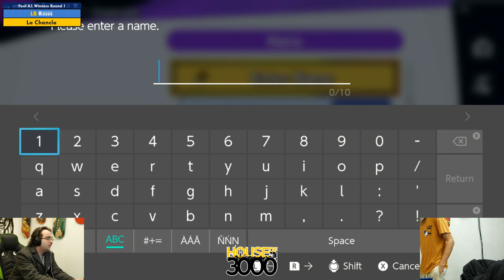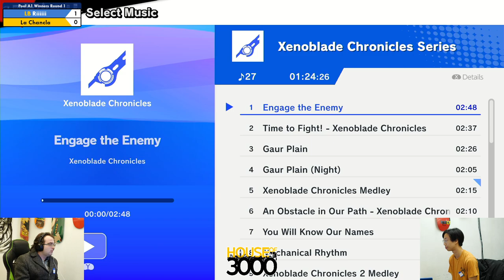Xeno323 Pool A1 Winners Round 1 Riiiiii vs La Chancla